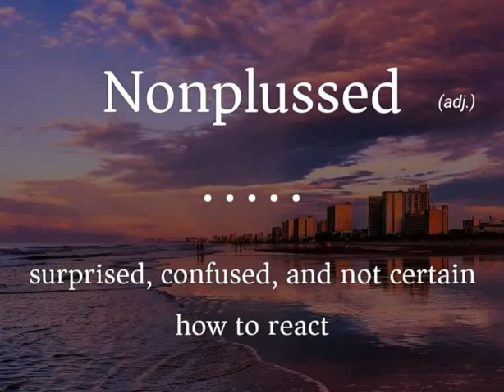ENGLISH VOCABULARY FOR CSS / PMS EXAMS